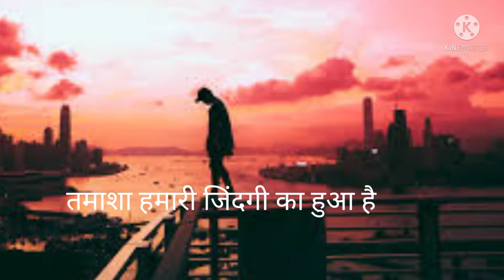WATSAPP STATUS जिंदगी को क्या समझोगे very sad heart broken WATSAPP STATUS 👍👍📲